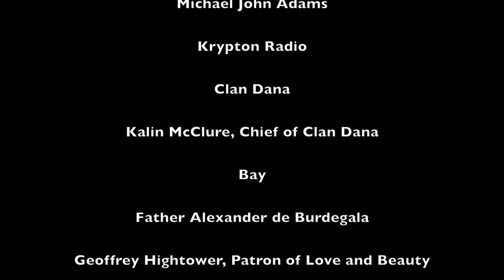Cover - The Parting Glass (featuring Michael Kelly)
Another collaboration with my dear friend Michael Kelly!